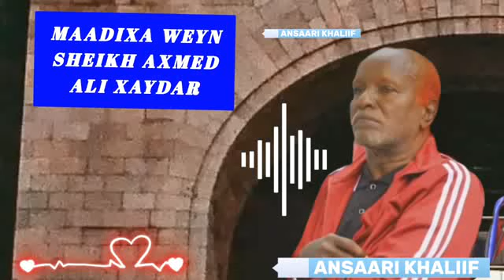Maadix Xaydar iyo Amaanta Nabiga Csw. @AnsaariKhaliif Subscribers dheh mahadsanid.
Channel kan waxaad ka heli doontaa Nabi amaano, wacdiyo iyo kheyraadka nuucyadiisakala duwan Fadlan Nagu soo biir.

waxaad kaloo nagala socan kartaa Facebook Page keena